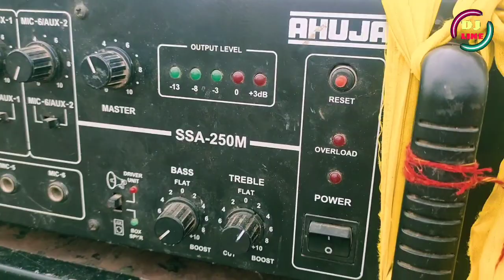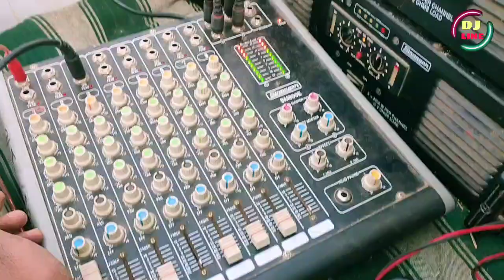पिकनिक मे हुआ कांड😭|| बचते बचते बचा Picnic Dj Loading video 2022. Picnic dj Setup.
this video is make for all entertainment